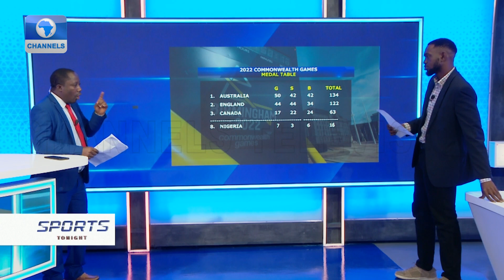2022 Commonwealth Games: Reviewing Team Nigeria Day 8 Performance + More